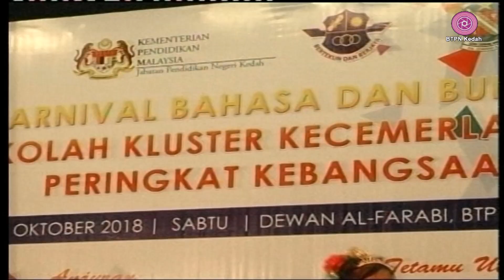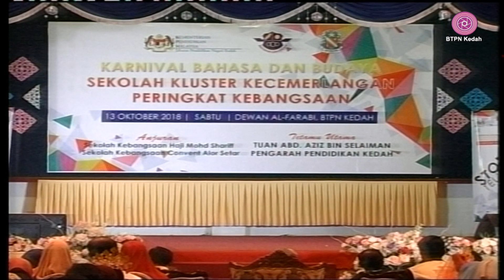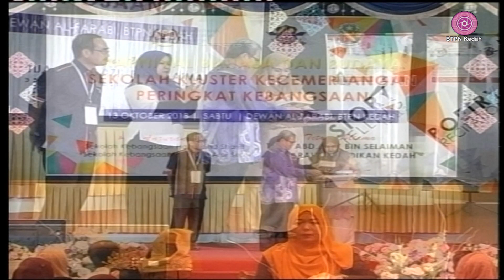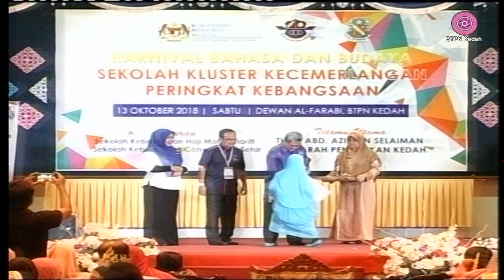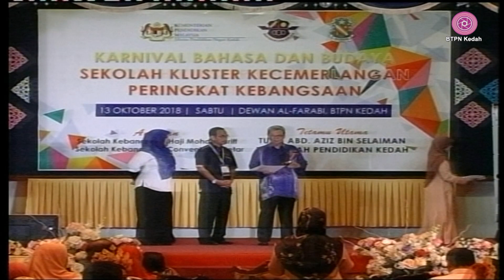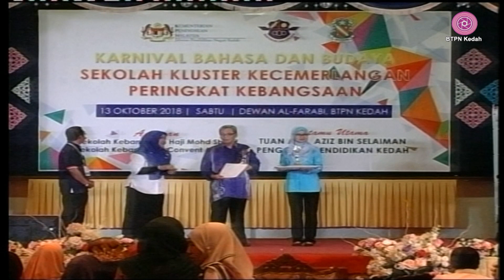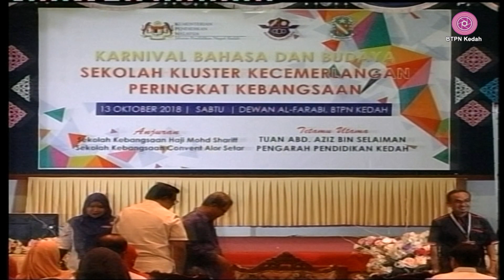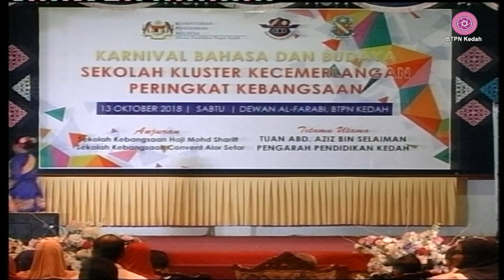KARNIVAL BAHASA DAN BUDAYA SEKOLAH KLUSTER KECEMERLANGAN PERINGKAT KEBANGSAAN 2018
UMIP TV BTPN KEDAH
Hakcipta Terpelihara 2018
Unit Media dan Inovasi Pendidikan
Bahagian Teknologi Pendidikan Negeri Kedah